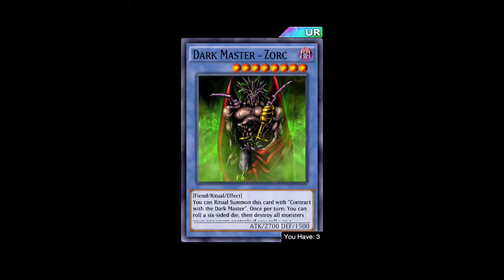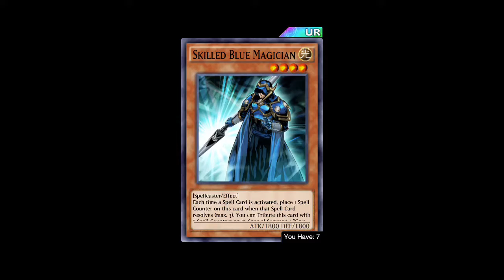RPG Adventure Dice battle event Lottery draw/ Yu-Gi-Oh Duel Links